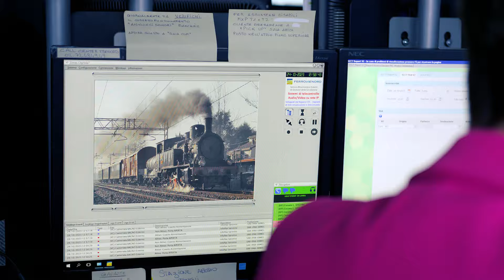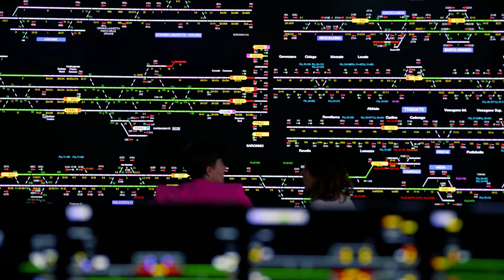Le Professioni del Ferro - Susi - Coordinatrice Infopax Unità Circolazione Ferroviaria.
Susi, Coordinatrice di Infopax, è la nuova protagonista di “Le Professioni del Ferro”.
Guarda la puntata per scoprire curiosità sul suo lavoro e le sue passioni.